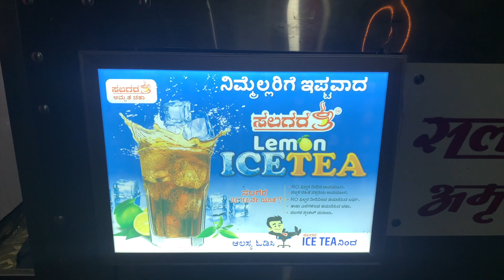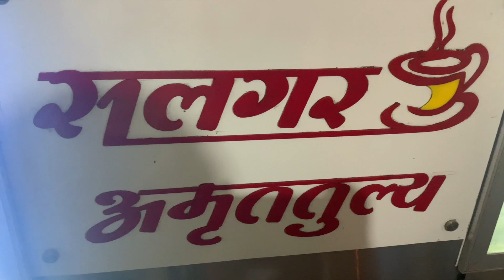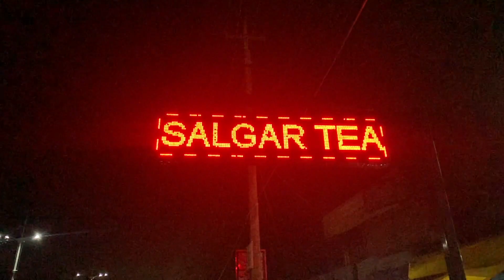TEA TIMES WITH RCB ❤️ | SALGAR CHAHA | CHIKODI'S BEST TEA | BELAGAVI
Chikodi da one of the best tea cover maddevi along with Craze for RCB.
Salgar Tea

Music credit -
intencoin by Sapajou